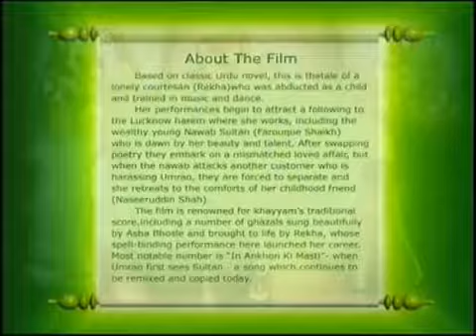Dil Cheez Kya Hai Umrao Jaan 1981